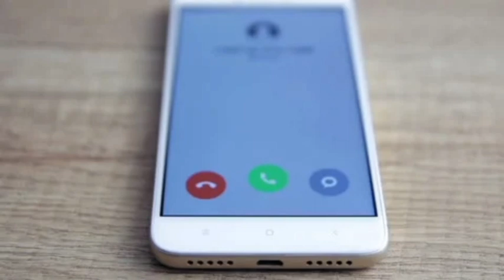Gasolina ringtone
download video by pasting the link of this video in the site given below